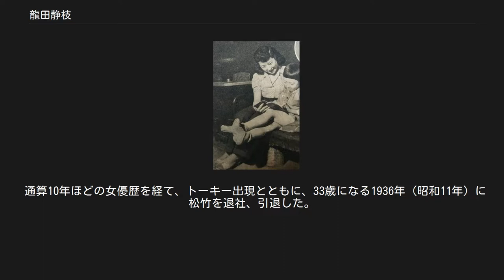龍田静枝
1948年 1928年 龍田 静枝（たつた しずえ、1903年2月11日 - 1962年1月21日）は、大正末期から昭和初期のサイレント映画で活躍した女優である。
本名塩野 静枝（しおの - 、旧姓）、山形県出身。
 女優以前の経歴には不明な点が多く、複数の説がある。
 1903年（明治36年）2月11日、山形県南村山郡金瓶村（現在の上山市金瓶）で生まれる。
「1906年（明治39年）山形市生まれ」説あり。
 山形高等小学校（旧制、現在の山形市立第一山形小学校）を卒業後、山形高等女学校（現在の山形県立山形西高等学校）卒業の説、米沢高等女学校（現在の同県立米沢東高等学校）卒業の説あり。
 上京して日本女子大学に入学するも写真家を目指して中退、いっぽう「17歳で結婚、直後に夫病死、1923年（大正12年）母とともに上京」説あり。
 また、上京後に関しては、「青山脳病院」に看護師として勤め、同病院の創立者の養子であり、同病院の医師である歌人の斎藤茂吉と同郷（茂吉は金瓶村出身）のよしみで茂吉に可愛がられ、1917年（大正6年）の自らの長崎医学専門学校（現在の長崎大学医学部等の母体）への教授としての赴任時に、茂吉は龍田をアシスタントとして同行させようとしたが、周囲に反対されたとされるが、現存する資料上では当時龍田は14歳（あるいは11歳）ということになる。
 関東大震災後の1924年（大正13年）5月、21歳で京都入りし、現代劇の「小笠原プロダクション」に入社する。
その後、東京のタカマツ・アズマプロダクションでの時代劇を経て、松竹に所属。
70本近くの映画作品に出演している。
松竹蒲田のスターとして、島津保次郎の作品に多く主演したほか、五所平之助、斎藤寅次郎、成瀬巳喜男、小津安二郎らの監督作に出演した。
サイレント映画において、大正時代のモダンガールを象徴する女優であった。
 1928年（昭和3年）1月に撮影を開始した阪東妻三郎の現代劇主演第1作『霊の審判』で相手役に起用されたが、龍田の病気のため撮影中止に至る。
同作は伊藤好市が「朝日新聞」に連載した写真物語を江川宇礼雄が脚色、枝正義郎が監督という構えの異色作で、この中止決定は当時「本年度の痛恨事」といわれた。
 通算10年ほどの女優歴を経て、トーキー出現とともに、33歳になる1936年（昭和11年）に松竹を退社、引退した。
引退後は銀座にバーを開いた。
1938年（昭和13年）、東京日本橋の高級家具商・池田愛吉と結婚、その後一児をもうけた。
 1962年（昭和37年）1月21日、世田谷区奥沢2丁目の自宅で死去。
58歳没。
 「山形国際ドキュメンタリー映画祭2007」の特集記事であり、同映画祭特集プログラム「やまがたと映画」で、龍田の出演作『虚栄は地獄』、『己が罪作兵衛』を上映した。
両作は、同年10月7日に「やまがた美女列伝」と題して、山形市中央公民館でも上映された。